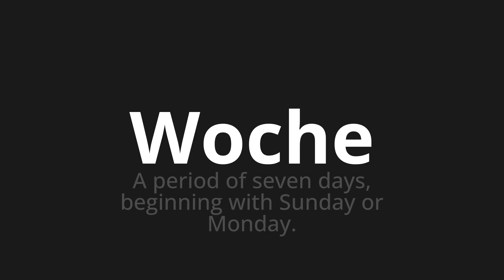How to pronounce Woche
Master the Pronunciation of 'Woche which means week' - which means : A period of seven days, starting with Sunday or Monday. 📝 with @PronunciationGerman 🎓🗣️ - [Your Guide to German]

Learn to pronounce 'Woche' perfectly in German with our easy and engaging tutorial by @PronunciationGerman! 📖📽️ In this comprehensive video, we provide you with native speaker examples 🗣️👂 and phonetic breakdowns 🎵 to ensure you get the pronunciation just right.

How to say Week in German